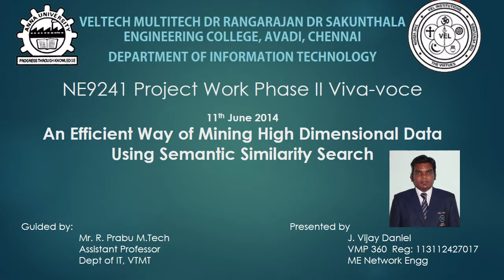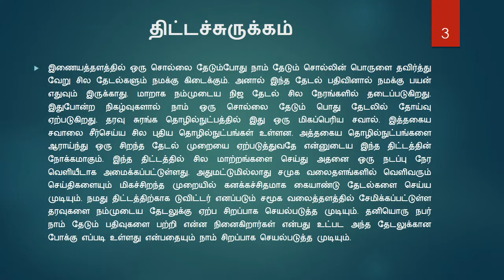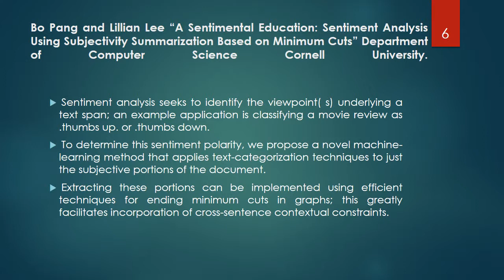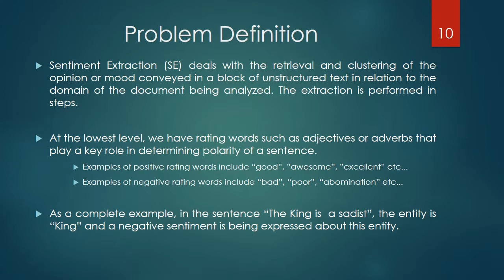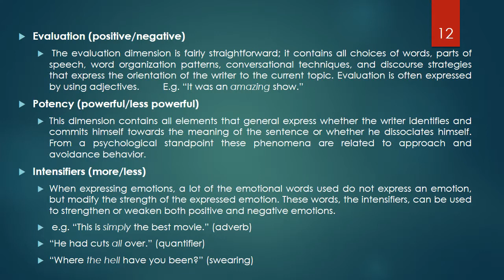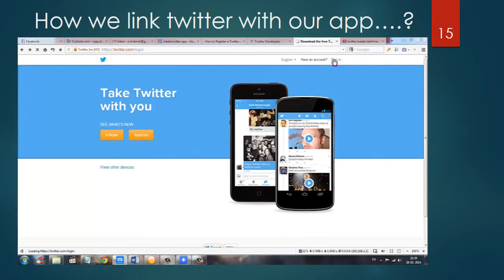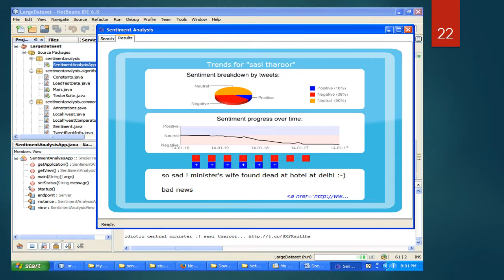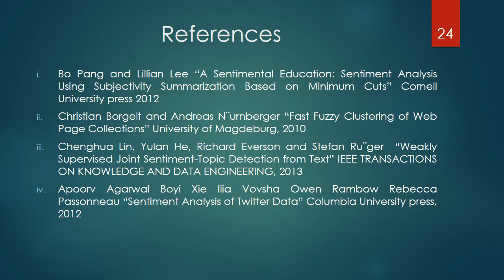VTMT An Efficient Way of Mining High Dimensional Data Using Semantic Similarity Search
Fetching accurate results in a search attempt is always a challenging task as many times inappropriate contents and marginally accurate contents will be earned alongside with our search queries. This problem is alleviated by using a number of techniques in data mining environment. One such efficient scheme of mining high dimensional data sets using semantic similarity search is the key aspect of this paper.  As an adding feature we also introduce the concept of searching high dimensional text data from large data sets from twitter effectively. The search results obtained will be accurate and will also contain both positive and negative results obtained using sentimental analysis techniques.
J. Vijay Daniel
VMP 360
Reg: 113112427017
ME Network Engg